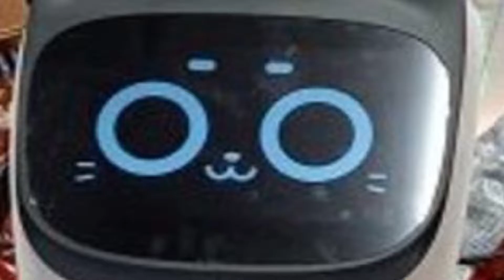Kerfuś moment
Kerfuś, un robot installer dans quelques magasins Carrefour en Pologne est vite devenu un meme grace a ... differentes qualites

THE FUTURE IS NOW OLD MAN